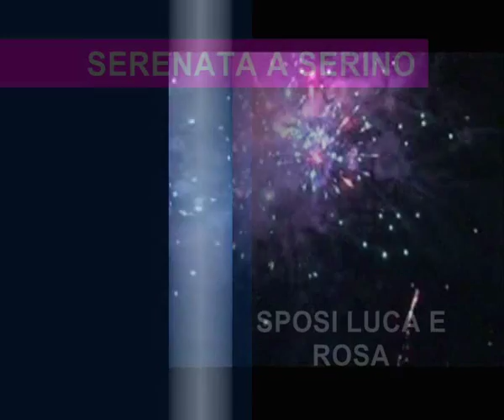SERENATA A SERINO AVELLINO GINO MASCHIO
GINO MASCHIO SERENATA A SANTA LUCIA DI SERINO AVELLINO SPUSALIZIO E MARENARE IO TI AMO AVE MARIA VIVA GLI SPOSI O CUMPARE TU SI NA COSA GRANDE PE CIENTANNE NAPOLI SALERNO BRUSCIANO NOLA